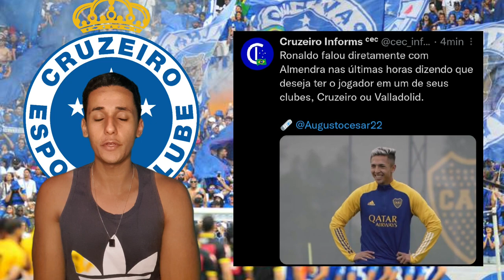CRUZEIRO PODE TOMAR CHAPÉU DO REAL VALLADOID POR AUGUSTIN ALMENDRA ? RONALDO LIGOU.